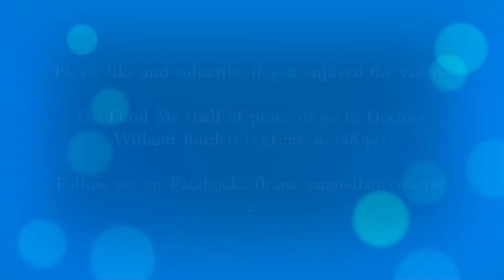Beethoven Op 2 No 2 Mvt 1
This one sounds like needlework and threads! If anyone can tell me the pattern and design it would be so cool.

Happy Fall! A percentage of proceeds goes to Doctors Without Borders!

Samuel Lane
classical piano in OCC